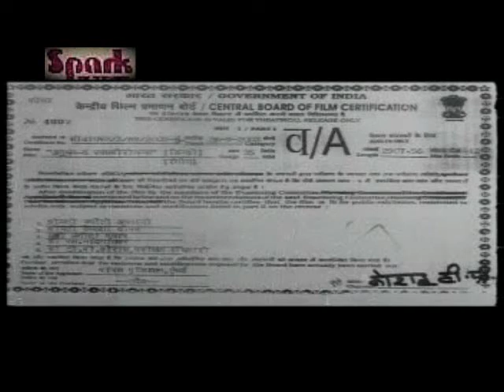Anubhav Very Rare Movie = Shakti Kapoor, Sohail Khan, Kanchan,Paresh Raval, Amit, Afrin, Neel, Urvar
Anubhav Very Rare Movie = Shakti Kapoor, Sohail Khan, Kanchan,Paresh Raval, Amit, Afrin, Neel, Urvarshi